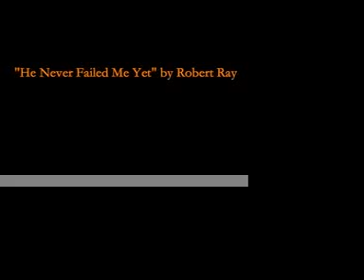The Kansas City Metro Men's Chorus-He Never Failed Me Yet-Robert Ray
The Kansas City Metro Men's Chorus directed by Noel Fulkerson sings He Never Failed Me Yet. The soloist is Dan Quesenberry.